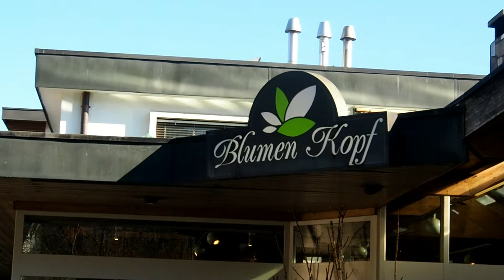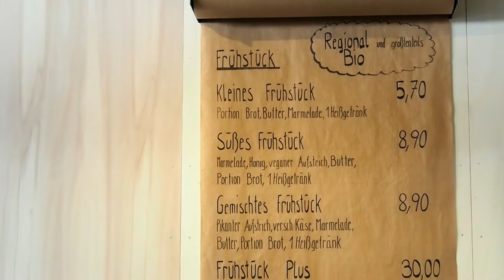Dabei Xi KW15 2018